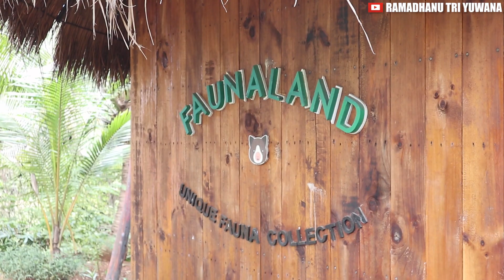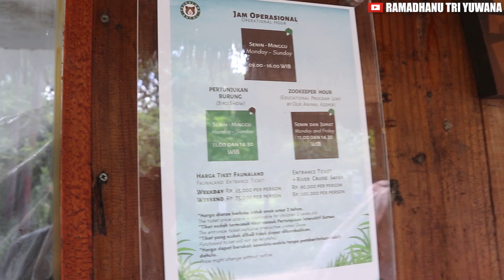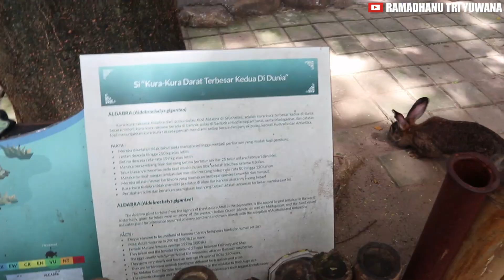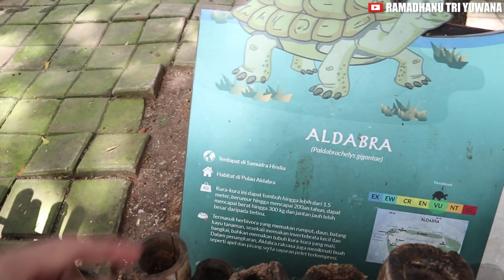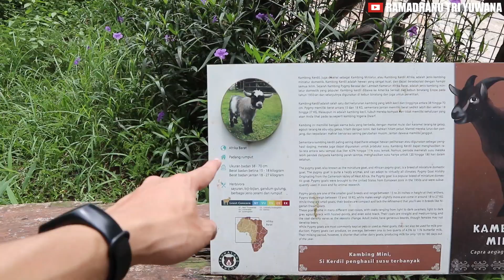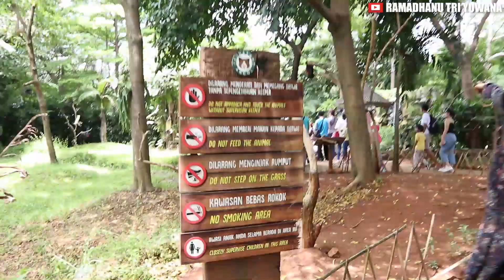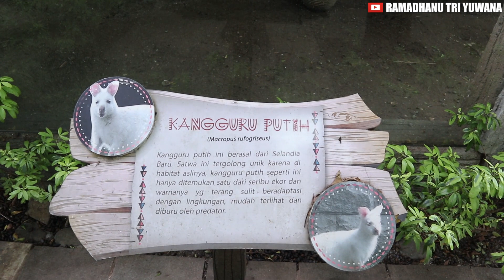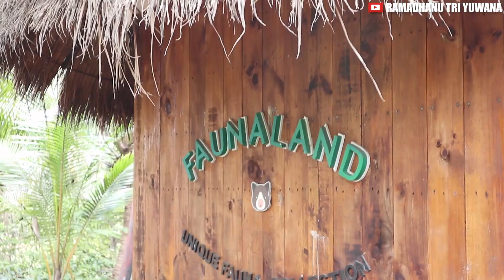KEBUN BINATANG DENGAN KOLEKSI SATWA LANGKA | FAUNALAND ANCOL JAKARTA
Faunaland Ancol adalah kebun binatang mini yang cukup unik serta eksotis dengan koleksi satwa langka, meski relatif kecil Faunaland juga sangat bersih dan menyenangkan untuk dikunjungi, kebun binatang ini juga memiliki fokus edukasi bagi pengunjungnya, pengunjung bisa melihat satwa-satwa di sini lebih dekat dengan tidak adanya sekat yang terlalu jauh antara pengunjung dan kandang satwa, ada banyak satwa yang eksotis dan endemik yang bisa dilihat di Faunaland, misalnya Kanguru Pohon Papua, yang unik dan kini terancam punah, terdapat satu-satunya Singa Putih Afrika yang ada di Indonesia, Kanguru Pohon Papua yang unik dan kini terancam punah, satwa lainnya yang dilakukan konservasi oleh kebun binatang di Jakarta Utara ini adalah Tarsius, Kucing Emas Sumatera dan juga kura-kura kecil leher panjang. Fasilitas yang terdapat bisa melihat Singa Putih Afrika dari dekat dan hanya disekat dinding kaca tebal, uniknya lagi di area Bird Island atau Pulau Burung sebagian besar burung di sini tidak diikat atau dimasukkan dalam kandang, hal ini agar pengunjung bisa melihat satwa burung seolah mereka hidup di habitat aslinya, terdapat Animal Show pertunjukan burung yang digelar setiap harinya dapat langsung melihat pertunjukan burung langsung, terdapat Safari River Cruise yang seru juga kapan lagi bisa mengendarai kapal berkeliling kebun binatang yang bersih di Jakarta, mesin kapal di Safari River Cruise Faunaland ini sunyi dan bisa berlayar sambil menikmati ketenangan alam di utara Jakarta untuk refreshing. Lokasinya sangat strategis terdapat di Taman Impian Jaya Ancol beralamat di Ecovention Building Ecopark, Jln Lodan Raya Ancol Pademangan, RW 10, Ancol, Kec Pademangan, Jakarta Utara, 14430, buka setiap hari pukul 09.00 WIB - 16.00 WIB. Harga tiket masuk weekday normal Rp 65 Ribu dan weekend normal 75 Ribu